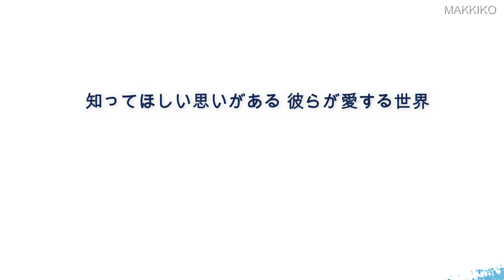① スポコン野球から、姉の身体の動きが変わっていくのを見てダンスを選んだ ダンサー 振付家 青木尚哉 MAKKIKOの"心にしまってあった思い"を聞くインタビュー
MAKKIKOの"心にしまってあった思い"を聞くインタビュー
振付家　ダンサー　靑木尚哉さん

靑木尚哉さんのダンスグループの新作動画

靑木尚哉さんの　ウエブサイト

身体の重要性を唱え、学びと創造を続けるダンスグループ　ZERO